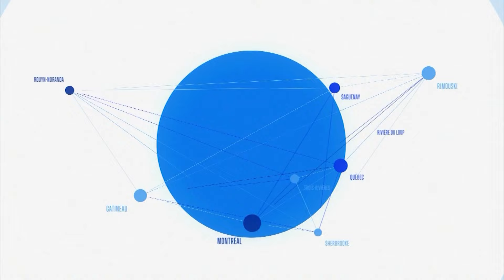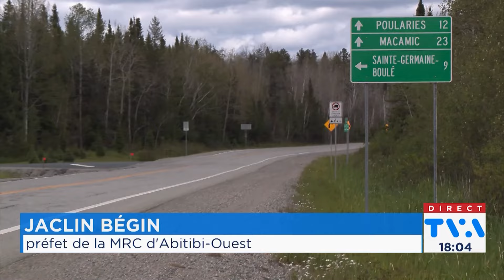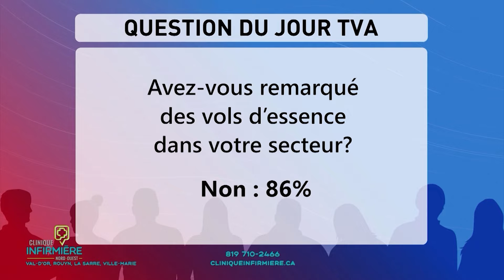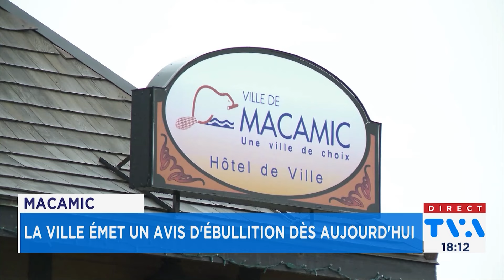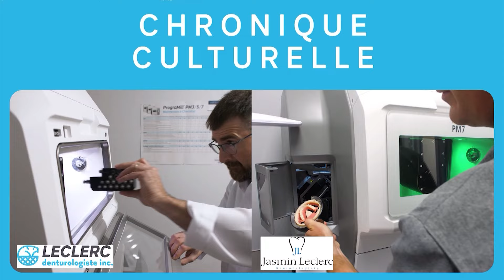Bulletin TVA 18h du 27 juin 2024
Voyez notre bulletin du 27 juin 2024 où il sera question, entre autres, des agriculteurs qui font face à une autre menace, après la sécheresse, voilà que les vers gris viennent jouer les trouble-fêtes; d’un déficit de plus d'un demi-million de dollars pour La Piaule de Val-d'Or et de la MRC d'Abitibi-Ouest qui veut améliorer le transport collectif sur son territoire.